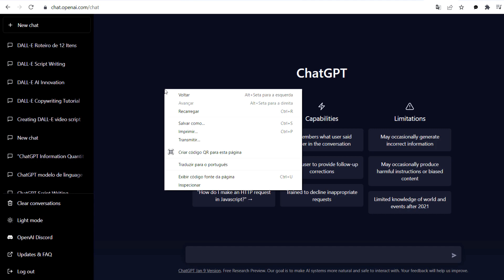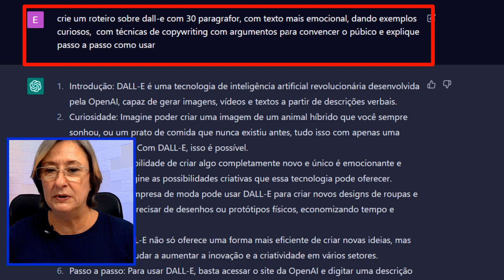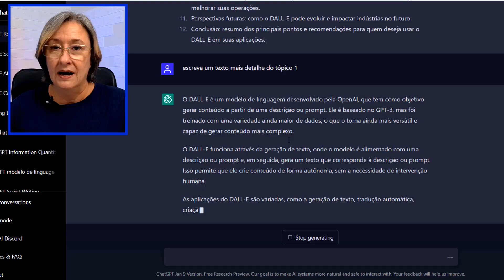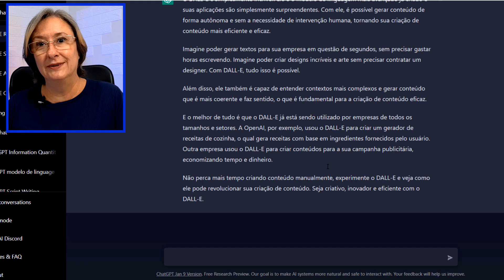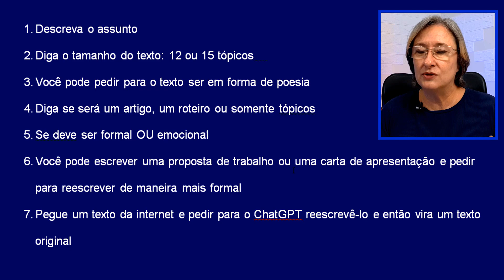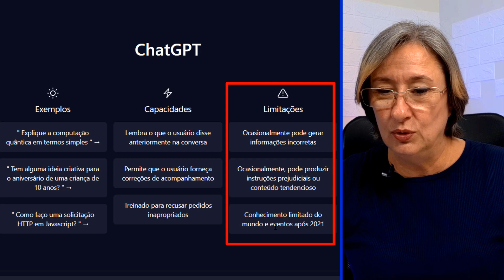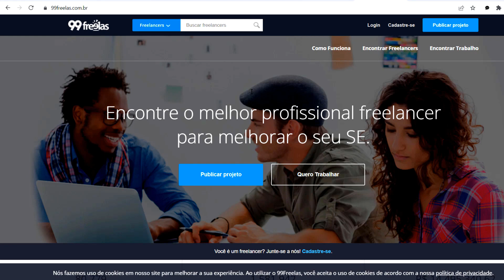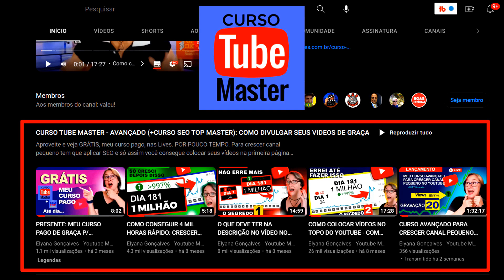O QUE NÃO TE CONTARAM SOBRE CHATGPT–COMO CRIAR VÍDEOS NO YOUTUBE COM CHATGPT 2023 -NO CELULAR e PC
Eu mostro o que não te contaram sobre CHATGPT  para você criar roteiros com mais visualizações no Youtube. Uma parte muito importante do vídeo é o treinamento  do ChatGPT SEM ERROS. Entenda como treinar essa inteligência artificial para poder criar roteiro para Youtube 2023 de sucesso.

Eu recebo do AdSense pela Husky com melhor TAXA (1%) e primeira é de graça com este

Eu mostro o que não te contaram s obre CHATGPT  e os erros que você não pode cometer para aumentar as suas visualizações. Entenda como criar  vídeos no Youtube com CHATGPT 2023.
Neste vídeo você vai aprender como usar aplicativo ChatGPT em 2023 grátis e como criar roteiros de vídeos do Youtube com ChatGPT.
É possível usar o ChatGPT  no celular mesmo não tendo um aplicativo grátis. Você usa no navegador do seu celular e não precisa saber como usar app ChatGPT.
As pessoas estão procurando saber como usar ChatGPT pelo celular e eu mostro isso no vídeo.
Entenda como usar chatgpt no Android e iPhone.
A empresa Openai tem também a plataforma de inteligência artifical que contrói imagens através da sua descrição escrita e vou mostrar até como eu criei um robô para esse vídeo.
Hoje você vai aprender a treinar o ChatGPT como usar com faciidade.
Agora você saberá: ChatGPT pelo celular, ChatGPT Android, ChatGPT IOS, ChatGPT  iPhone.
Como criar videos no Youtube com ChatGPT 2023 ficou muito mais fácil porque mostro o que não te contaram sobre ChatGPT, quais erros você deve evitar.
Além disso, uma parte muito importante do vídeo é o treinamento SEM ERRO do ChatGPT. Entenda como treinar essa inteligência artificial para poder criar roteiro para Youtube 2023 de sucesso.
Como ganhar dinheiro com CHATGPT, criar vídeos com CHATGPT e como usar o CHATGPT para ganhar dinheiro.

📕 CANAL VIP TELEGRAM (é Grátis). BAIXE os PDFs de outros vídeos, outros materiais e dicas. É só clicar que já entra:

OBJETIVO DO CANAL:
Ajudar o seu canal a crescer e transformá-lo em um Negócio Lucrativo. Ensino a ganhar dinheiro antes e depois das 4 mil horas. Espero realmente ajudar a construir seus sonhos 😊👍🏻...
Ely

Obs.: Quando você faz um comentário aqui no canal você está ciente que pode ser usado em algum vídeo ou rede social que eu criar. Essas regras são retroativas e são para todos os vídeos deste canal. Se algum comentário for excluído por qualquer das partes e já tenha sido usado neste canal, o vídeo não será excluído. Não tenho responsabilidade por qualquer resultado do seu trabalho porque depende única e exclusivamente de você. Cada nicho, cada estratégia e cada vídeo é um caso diferente e só você saberá como adaptar para a sua realidade. Muito sucesso!